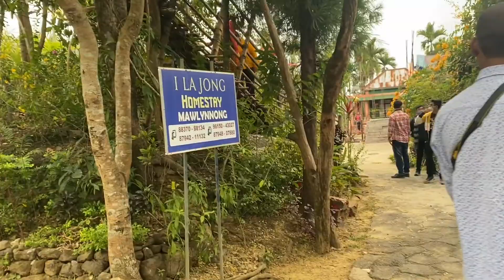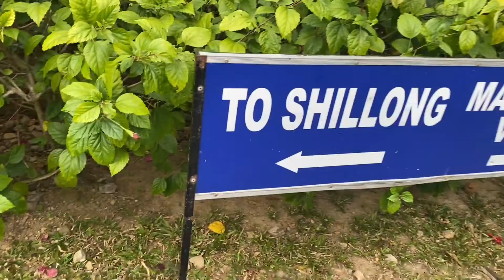meghalaya | mawlynnong village | root bridge /# shillong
meghalaya
mawlynnong village
asia cleanest village
root bridge